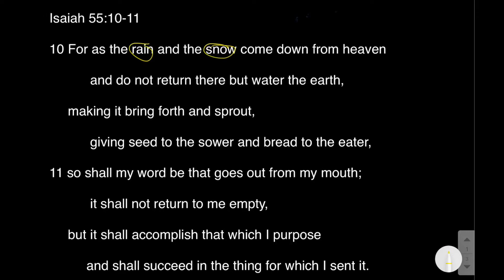His Word Never Fails - Isaiah 55:10-11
How is God's word a lot like rain? Join us for week 5 of our Deep Dive in Isaiah 55